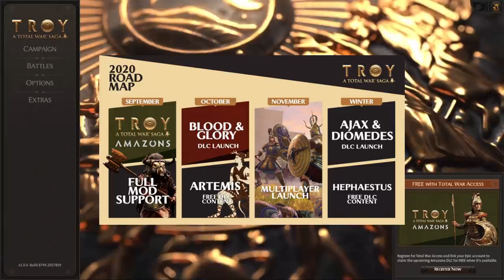A Short Review Of A Total War Saga Troy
Special thanks to our Patrons:

Fabi, faithlessberserker, Gibraltar LUSC, Ryan Bertsche, Mike7676, Monkeyman, VIKRAM SRINIVASAN, TheSaltyCanadian, Valk

THE3476